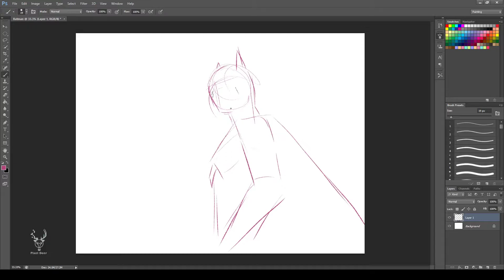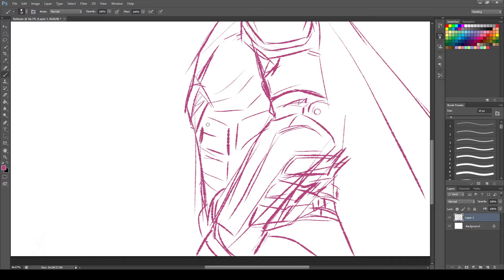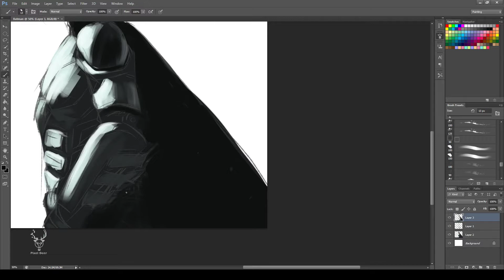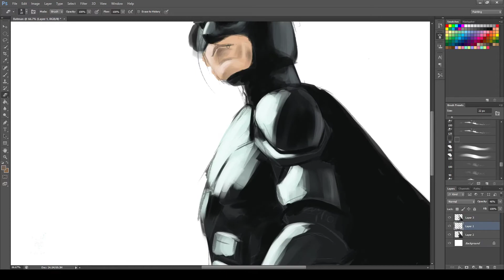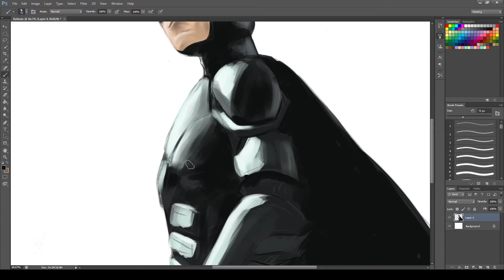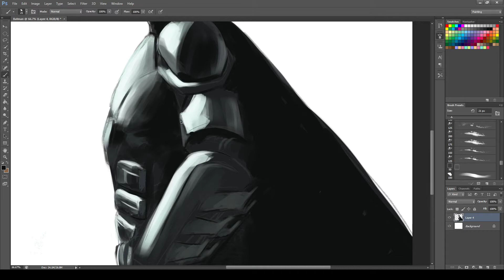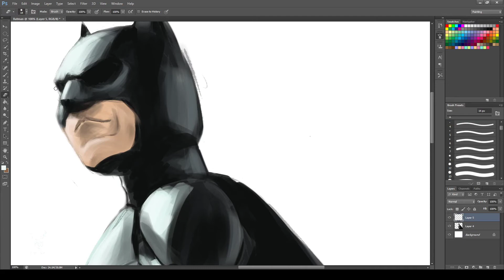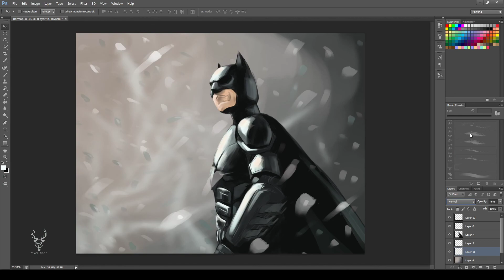Batman from Dark Knight [Speed Painting in Photoshop]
Hello! I am Pixel Deer, and welcome to my video.

Today I will paint one of my favorite characters of all time -- Batman. I will be painting the Dark Knight version. I think this character needs no introductions, and the Dark Knight movie is one of the highest-grossing movies of all time.

This is it! I hope you like this video. If you do like it and want to see more in the future.